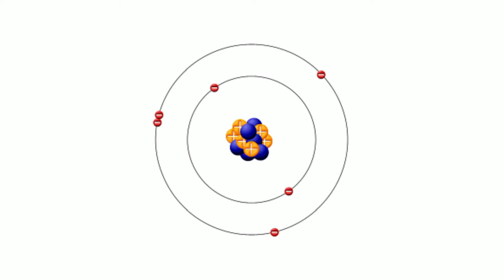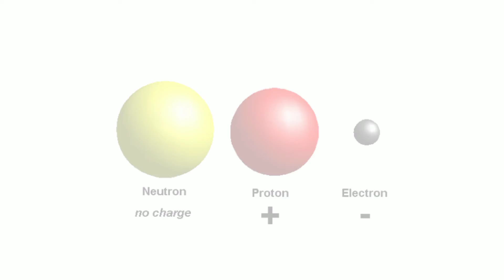परमाणु का संघटन